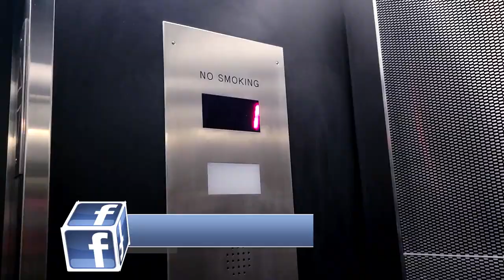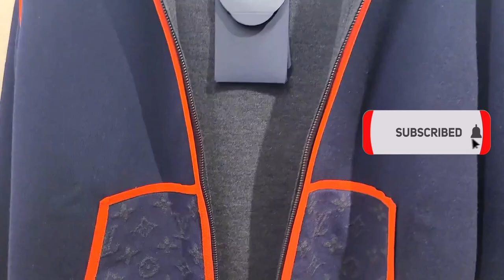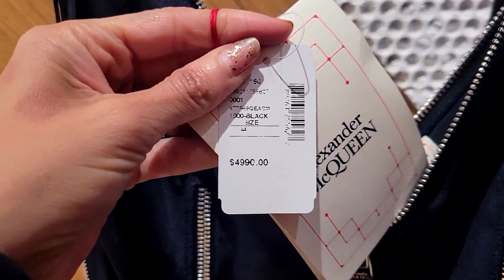ZARA BLAZER HAUL / MY 2022 FAVORITE BLAZER COLLECTION & LOUIS VUITTON SPRING/SUMMER 2022 COLLECTION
ZARA BLAZER HAUL / MY 2022 FAVORITE BLAZER COLLECTION & LOUIS VUITTON SPRING/SUMMER 2022 COLLECTION. NEW ZARA'S BLAZER COLLECTION 2022. MY 2022 FAVORITE BLAZER COLLECTION BY ZARA. COME SHOPPING WITH ME AT LOUIS VUITTON NYC FOR THE NEW SPRING/SUMMER 2022 COLLECTIONS. NYC LUXURY SHOPPING
UNBOXING THE NEW VERSACE MEDUSA AEVITAS PLATFORM PUMPS

WHAT IM WEARING:
FAUX FUR COAT: STORE NO LONGER IN BIZ
BABY BLUE BEANING: FREE PEOPLE SOLD OUT